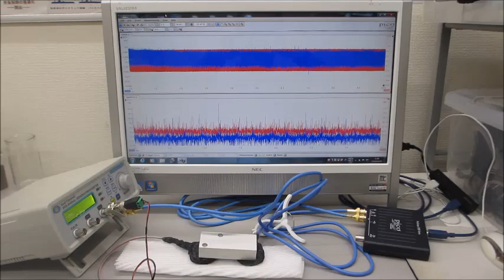共振現象と非線形現象を制御可能にする超音波発振制御プローブによる、オリジナル超音波実験（超音波システム研究所）